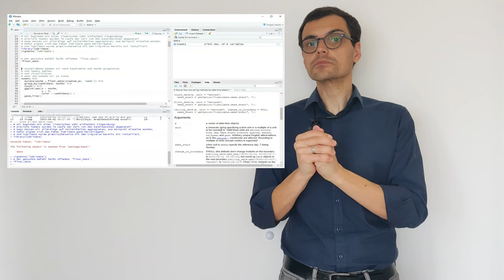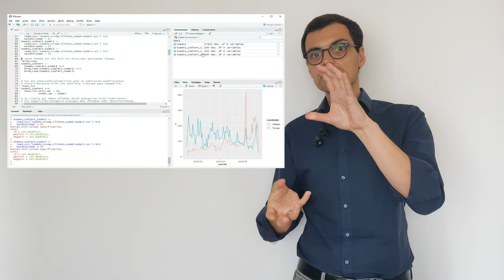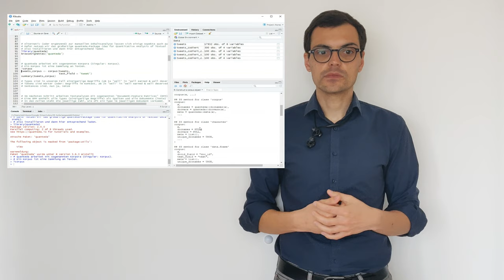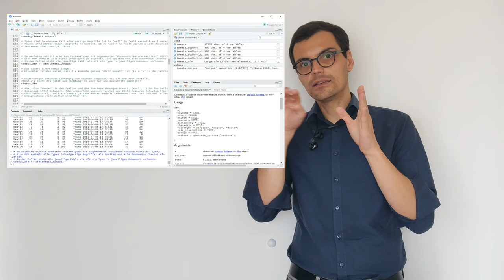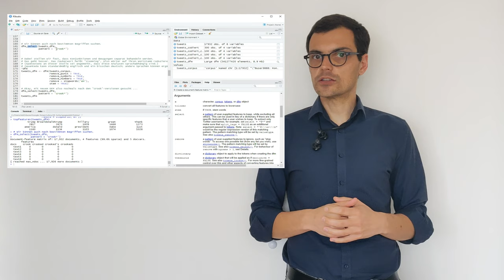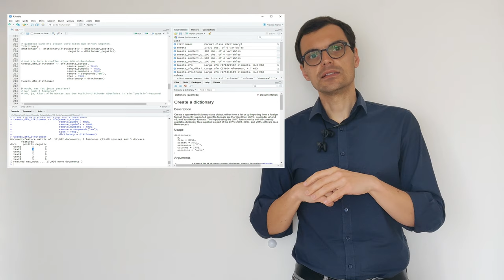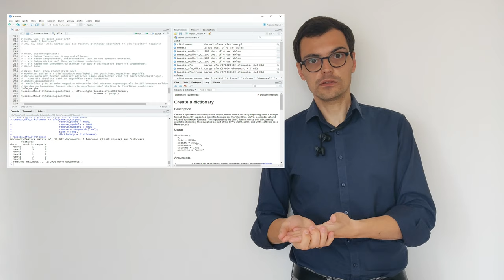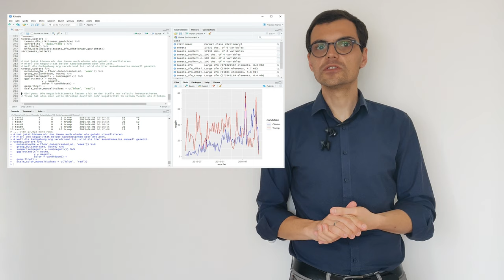wegweisR, Ep. V: Inhaltsanalyse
Intercoderreliabilität, Wort- und Textmetriken, Diktionäre, Sentiment & quanteda.

Der wegweisR bildet einen leichten Umstieg auf R in sechs kurzen Episoden. Dabei werden Statistikgrundkenntnisse vorausgesetzt, es werden lediglich (und eher oberflächlich) grundsätzliches Datenmanagement und die Ausführung relevanter Auswertungsverfahren mit R nähergebracht.

Alle Episoden inklusive zugehöriger Materialien finden sich unter wegweisr.haim.it

Entstanden in der SPSS-abstinenten Corona-Zeit 2020 im Home Office.